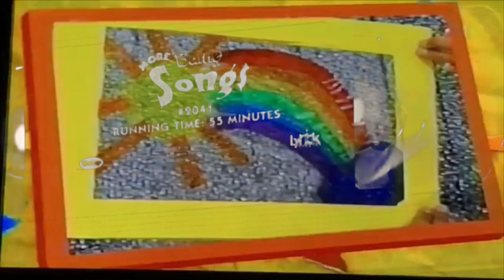Says Segment (It’s A Rainy Day!) (Like: Hola, Mexico!)